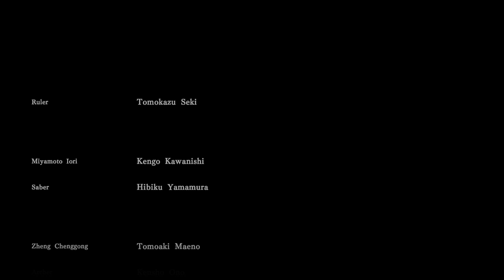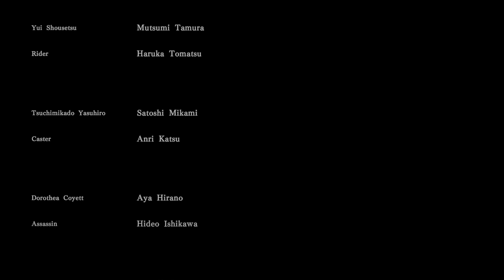Fate/Samurai Remnant - Record's Fragment: Keian Command Championship | Saber's Team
Fate/Samurai Remnant

Well, this is a sizable DLC than I thought. Can't wait to see what the other teams' stories are like!